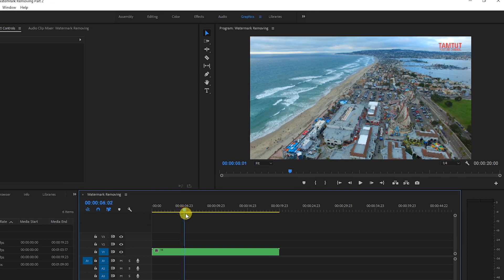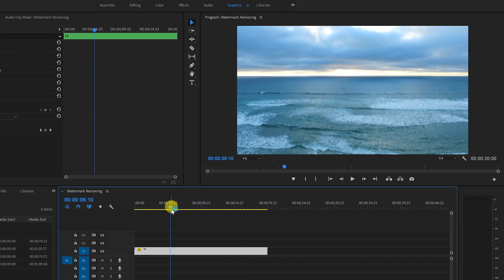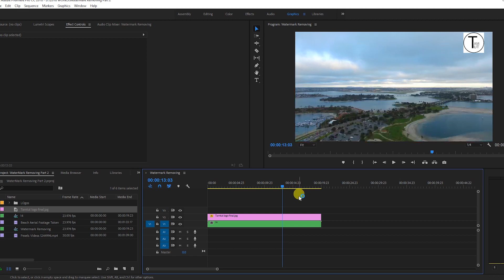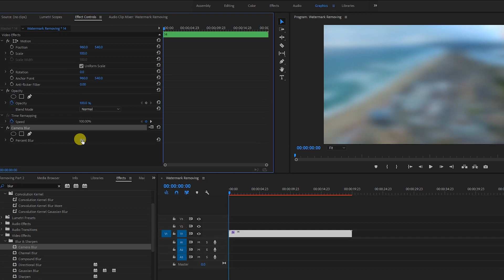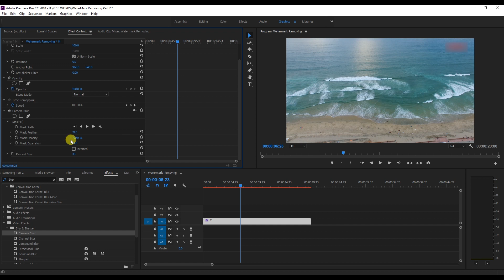How To Hide Watermark From Motion Video | Tamil | part 2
How To Remove Watermark From Motion Video | Tamil | part 2

How to Remove Watermark in a Video Part 1

Hi Friends